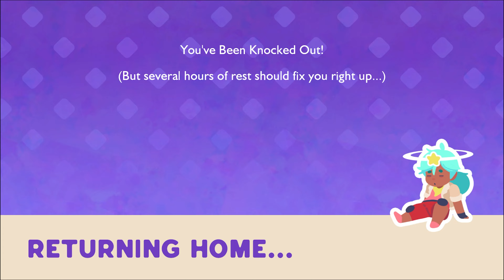Slime Rancher 2|| مزرعة السلايم الجزء الثاني - الحلقة الثانية : تطوير الطاقة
استمر في مغامرات بياتريكس ليبو وهي تسافر عبر بحر السلايم  إلى جزيرة قوس المطر ، وهي أرض مليئة بالألغاز القديمة ، ومليئة بالوحل اللزج الجديد لتتجادل في هذا التكملة للعبة مزارعة السلايم التي حققت نجاحًا ساحقًا.

ماينكرفت  RPG بلايستيشن لعبة جديدة  نينتيندو سويتش  بلايستيشن 5  اكس بوكس  مشيع حسان